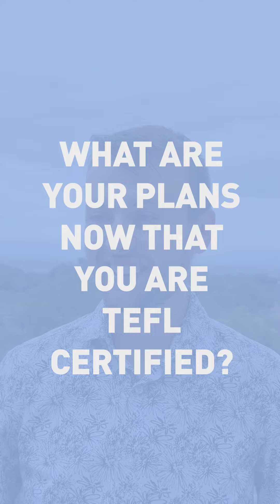TEFL Certification for Non-Native Speakers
TEFL CERTIFICATION: Meet Jari, a recent TEFL graduate from MaximoCostaRica and a great example that non-native speakers can also become successful English teachers! 🌎 Jari decided to get TEFL certified to open up opportunities to teach English all over the world. ✈️

Jari's journey from teaching in the historic city of Prague to pursuing a global teaching career with a TEFL certification showcases the endless possibilities of getting TEFL certified offers, even for non-native English speakers. 🎓

Tune in to hear Jari's story and learn how Maximo Nivel's TEFL certification can empower you, as a non-native speaker, to break language barriers and teach English internationally. 🧑‍🏫